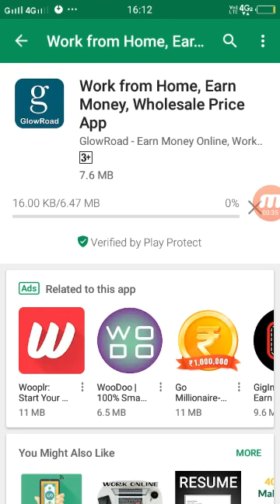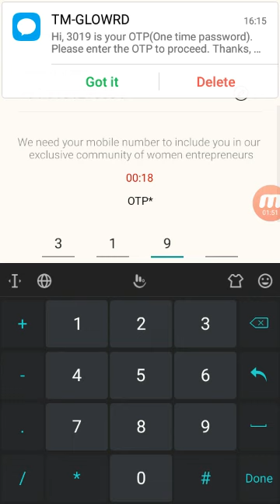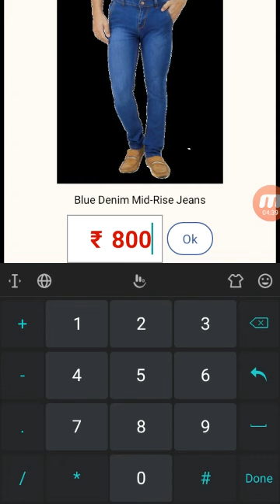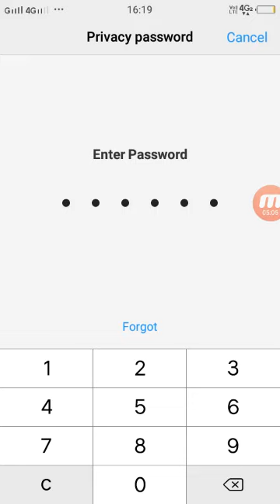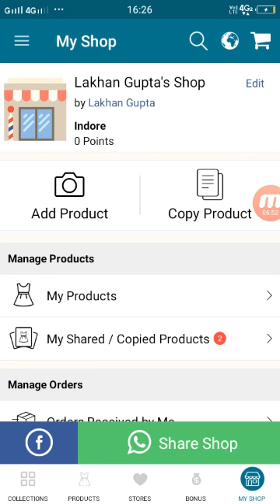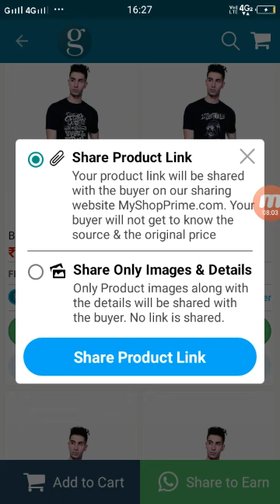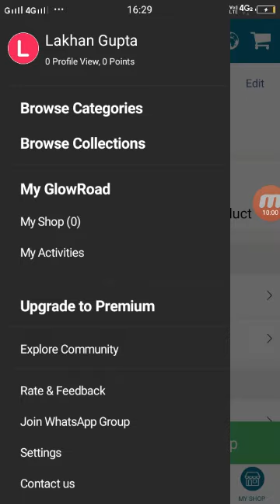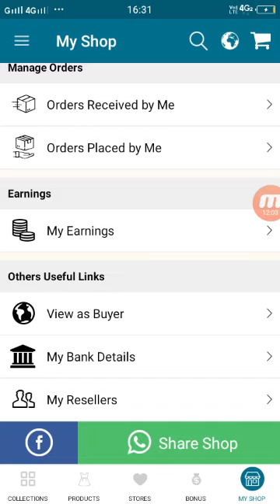GlowRoad Best App to Earn money Online by Selling clothes of mens and Womens || Online Busness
in this video I will going to show you about how to do online business of clothes glowroad is the best site to do online business without investing money.

Question solved ?

GlowRoad
GlowRoad se paise kese kamaye
GlowRoad kya hai
GlowRoad app download